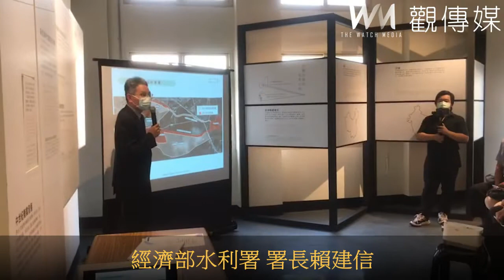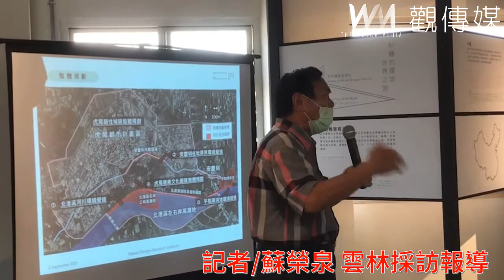再造虎尾建設韌性城鎮與水岸 斥資4 5億預計2023年中動工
立委蘇治芬今（3）日邀集經濟部水利署署長賴建信、台灣設計研究院院長張基義、若瑟醫院副院長林素鉁、台糖虎尾糖廠經理張西德等人，於虎尾糖廠文物館舉行「虎尾韌性城鎮&水岸縫合」記者說明會，工程經費預估4.5億元，要來向殷殷期盼許久的鄉親報告進度，目前設計規劃已近完成，賴署長指示加速上網發包公告流程，預計在2023年中動工。